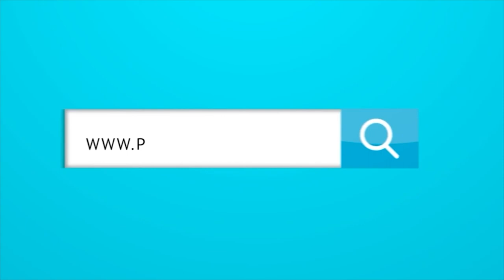Entrevista con el dueño de “Los Hijos de Sancho”, un restaurante en Barranquillero con sabor local